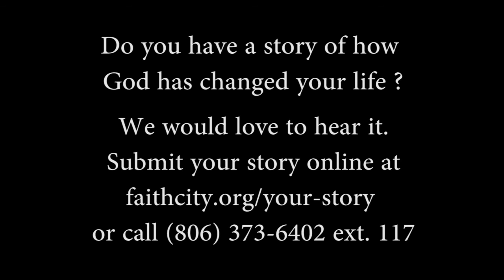Alex Miraculously Healed of Cirrhosis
Our Men's Manager, Alex was once a very heavy drinker. He drank everyday, sometimes as much as two gallons of vodka. He had already been diagnosed with severe cirrhosis of the liver when he got to Faith City. He was prayed over by members of staff when all of a sudden, Jena and Alex both felt "a flubber" over his liver. After going to the doctor, it was confirmed. Alex received a miracle!